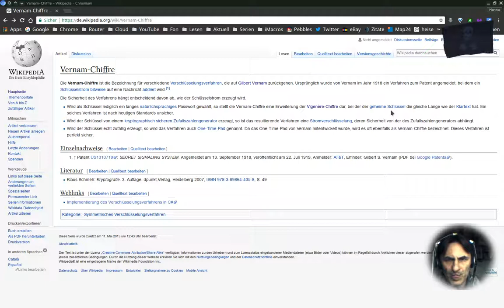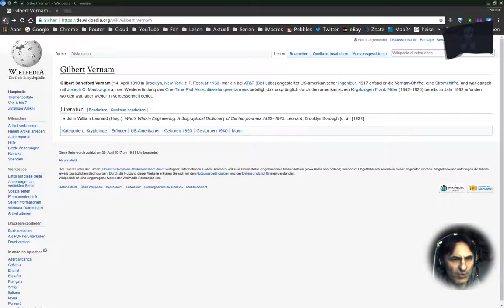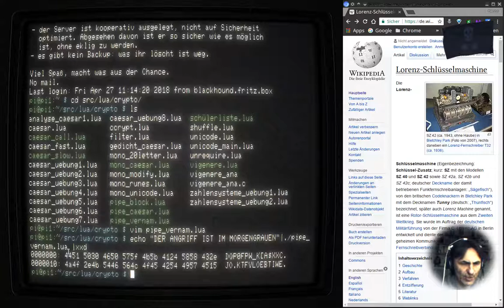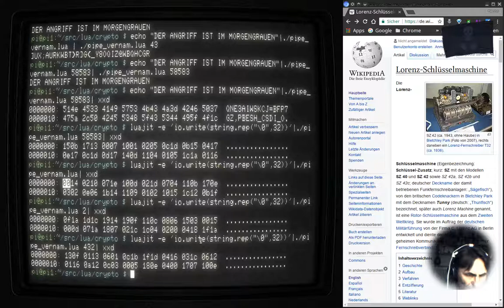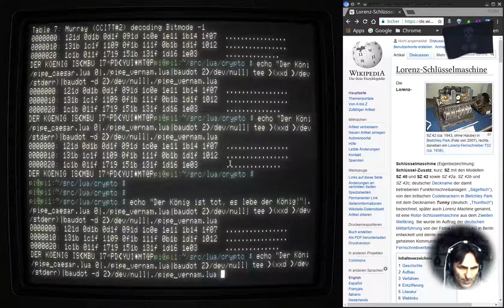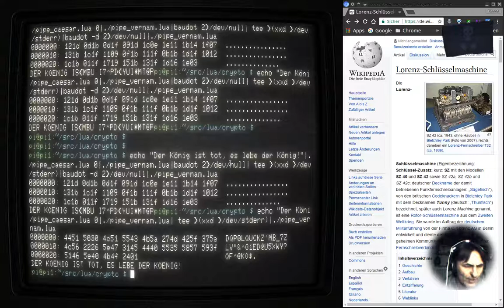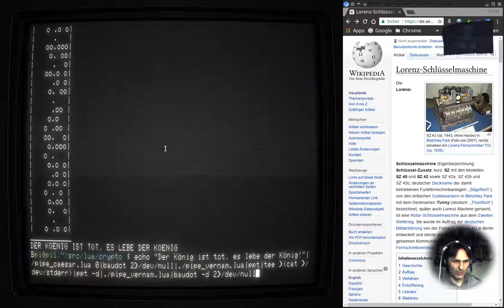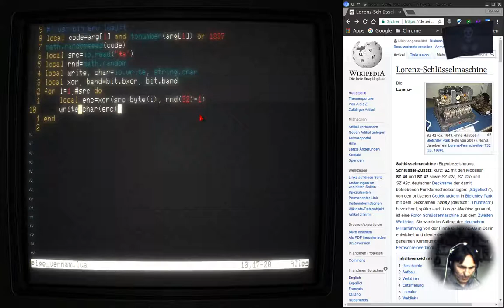Ratsnest - Linux 108: Vernam Verschlüsselung in Lua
Wir probieren, wie man eine Vernam-Verschlüsselung in Lua umsetzen würde und wie man eine Pseudo-Zufallsgenerator einsetzt (erstmal den in Lua eingebauten), außerdem gehe ich auf den Befehl "tee" ein, der ein T-Stück in die Pipeline einfügt, so dass man beobachten kann, wie der Datenfluss in der Pipeline aussieht, wie mit einer Wanze.

Die Vernam-Verschlüsselung wird in der Lorenz-Maschine benutzt, wir brauchen dafür nur die unteren fünf Bit (0-31) mit einem Pseudo-Zufalls-Strom kodieren.